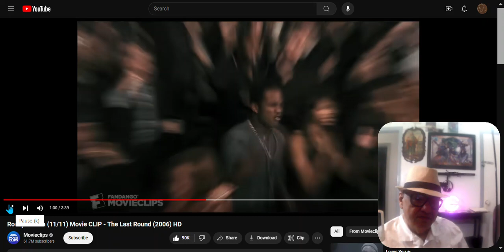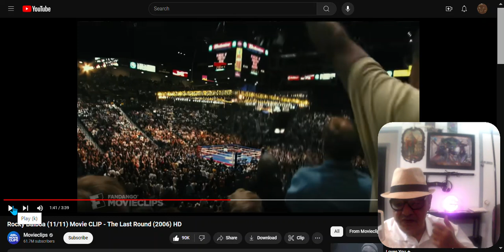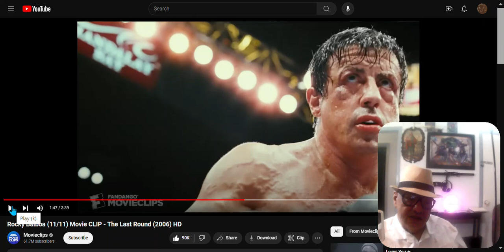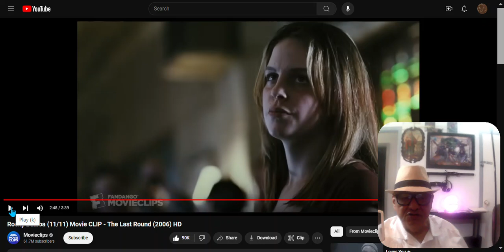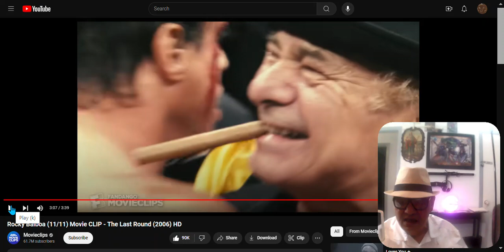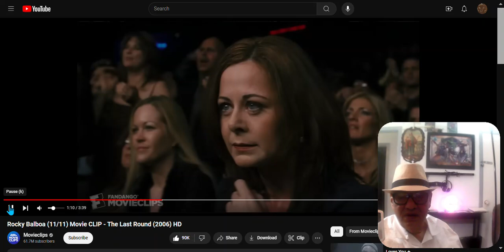NEVER SURRENDER & GET UP (Pt #2 of 2)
This story is about Vet Father, PM, trying to surrvive.
Past video's to support:
The 45 Goals (Congress Reports of 1963) " To Destroy The Eagle MEN From Within" ! 70 Years plan